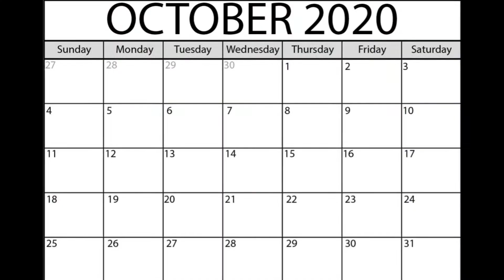The Mandalorian Season 2: Bringing you up to LightSpeed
Hey guys, I'm finally uploading my Season 2 Cast video. This has been about a month in the making and I have gone back and forth with my editor a lot to get it just right.